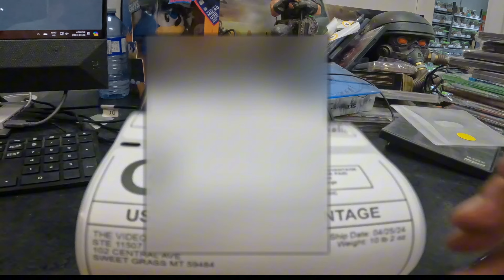Let's pack an order for Sonia.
Shop Game Consoles